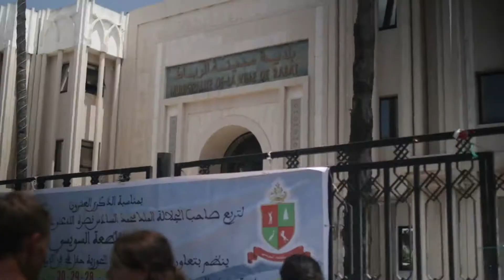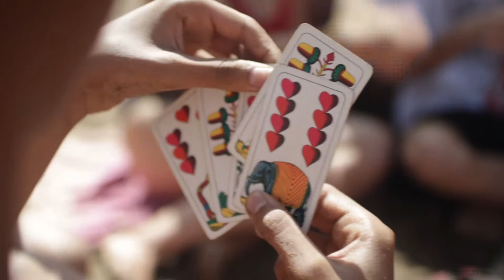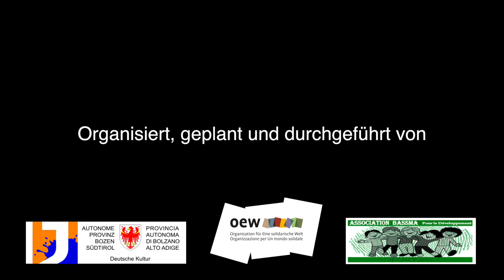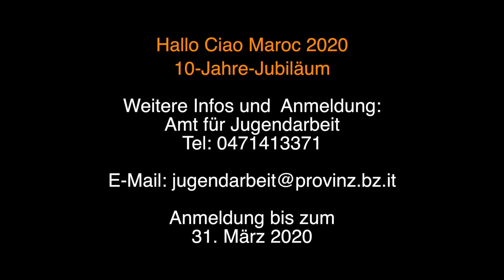Hallo Ciao Maroc 2019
Das Jugendaustauschprogramm des Amts für Jugendarbeit der Provinz Bozen/Südtirol und der OEW-Organisation für Eine solidarische Welt in Rabat/Marokko.